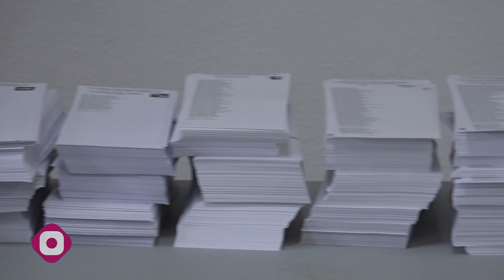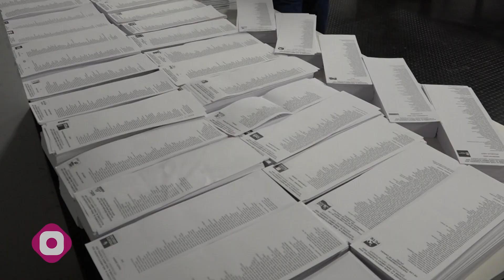El PSOE guanya les Eleccions Europees 2024 a Mislata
El PSOE aconseguix el 36,61% dels vots en les eleccions al Parlament Europeu, sent així la força més votada de Mislata. El PP aconseguix un 31,30%, VOX un 10,69% i Compromís-Sumar un 6,84%